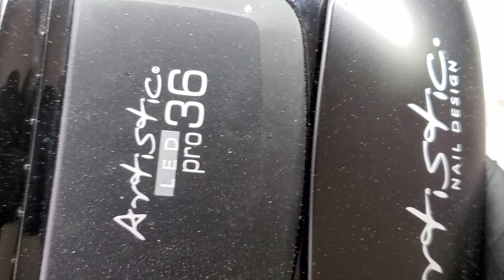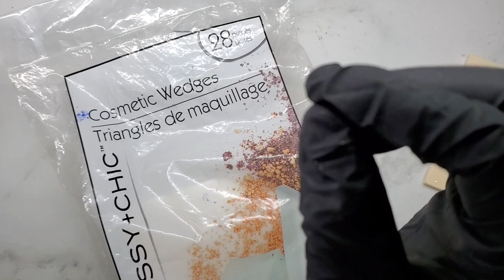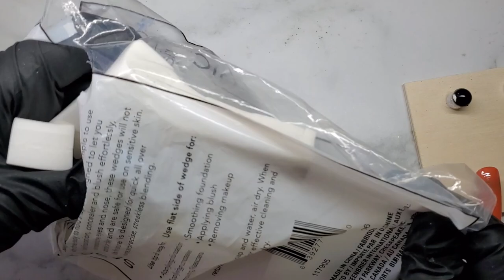DIY FALL NAILS • PRESSON NAILS •EASY PRESSONNAILS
Topcoat, base coat, builder gel, ect.

Presson nail tips
Short oval tips
Short stiletto
Medium coffin tips
Medium square
Long stiletto
Long coffin

Press on nail prep Supplies:
Alchohol wipes
Cuticle pusher
Sticky tabs
Storage cabinet

Presson nails shipping & packaging
White boxes : I cant find 😓
Black matte boxes: I cant find😓
Double sided tape
Mesh bags
sizing kit (paper I cut down to size): joanns cardstock
BlackPolly mailer (bigger size)
Black Polly mailer (smaller size)

Circut tools:
Circut paper cutter
Circut tools

Desk & Tools
Desk I have now
Desk I used to have
LED desk light

Gold planter vase(similar)
Salt stone
Mirror : estate sale 💜
Coasters: I cant find 😓
Chairs: ross & Marshall's#halloween2020 fallnails halloweennails halloweennailideas halloweennailart apresnailartinks bestmattetopcoat kupamattetopcoat halloweencostume halloweendecor halloween nails naildesigns nailvideos explorenails nailart igtv cownails ombrenails babyboomernails cardib acefamily nailyoutube youtube nailshop  reusablepressonnails animalprintnails diynails butterflynails montagenailsupply